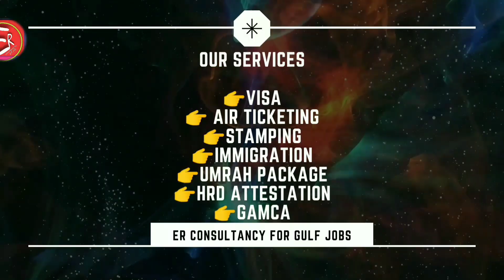saudi jobs 2021 |heavy driver job|jcb operator job|shovel operator job|forklift operator jobs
Is video mein mai aapko job ke bare mein bataya hun agar aapko gulf countries mein job chahiye to is video ko pura dekhe. thank you
अगर आप हमारे चैनल पर पहली बार आए हैं तो चैनल को सब्सक्राइब करें वीडियो आगे शेयर करें कमेंट में अपनी राय बताएं शुक्रिया हम आपको job के बारे में इंफॉर्मेशन देते हैं ज्यादा जानकारी के लिए कृपया वीडियो को पूरा देखा करें धन्यवाद

Calling time ;
10:00 AM 6:00 PM

UAE job 2021 Dubai jobs
new vecancy Saudi Arab jobs
Latest jobs Saudi Arab
high salary Kuwait job
today New job Kuwait
 New vacancy Kuwait Hindi
How to search Kuwait job l
abour How to search Kuwait job driver
 Bahrain job
 Latest job Bahrain
new vacancy
New vacancy Bahrain today 2021
Bahrain new vecancy
Cleaner job Qatar
Job of the day
Job of the world
Jobs of the world
Job search Jobs in Dubai Hindi
Jobs in Dubai Gulf job search
सऊदी अरब जॉब 2021
2021 सऊदी अरब जॉब ड्राइवर
 2021सऊदी अरब जॉब पैकिंग
दुबई जॉब पैकिंग दुबई जॉब सर्च दुबई जॉब कैसे मिलेंगे
कुवैत जॉब्स 2021
कुवैत जॉब्स
 बहरीन आज की नई जॉब 2021
 नई जॉब कुवैत
Dubai free jobs today New vacancy
 Dubai free jobs 2021
Free jobs packing 2021
 Dubai Free jobs
new vacancy Dubai UAE
New vacancy gulf jobs Today
gulf jobs New vacancy
available gulf jobs Gulf jobs
 jyada jankari ke liye video dekhna

 This video is also for teaching purposes. We make this video with the intention of educating others in a motivational/inspirational form.